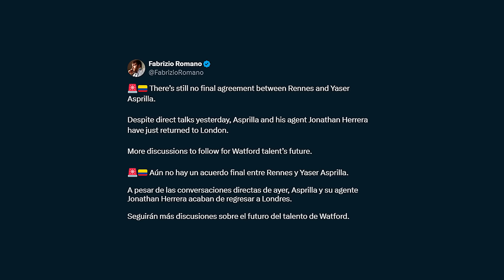FICHAJE INESPERADO x COLOMBIANO SE CAE A PUNTO de FIRMAR l NESTOR LORENZO SOBRE LA FINAL